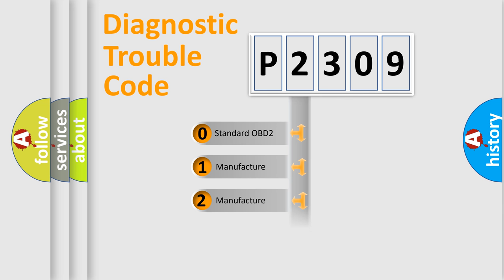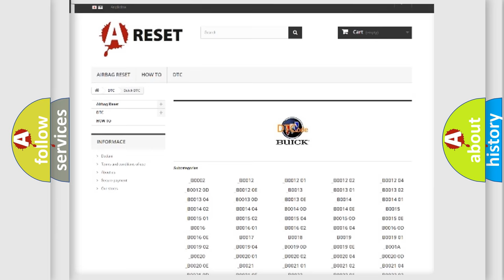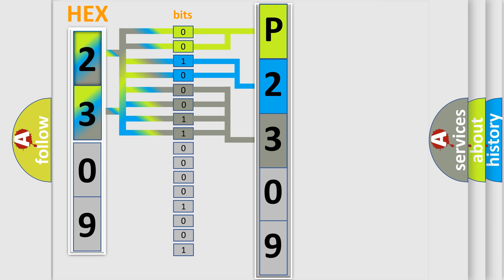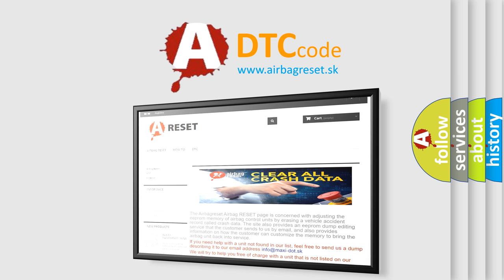DTC Buick P2309 Short Explanation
Contents:
0:21 Basic DTC analysis according to OBD2 protocol standard.
1:48 Insight into programming
2:58 A diagnostically understandable description of the Diagnostic Trouble Code
3:05 Basic error definition

Make:
Buick
Code:
P2309
Definition:
Controller Area Network (CAN) Bus Communication
Description:
Supply voltage to the modules are in the normal operating range.The vehicle is in the RUN power mode.
Cause:
The module setting the DTC has attempted to establish communications on the GMLAN circuits for more than 7 times.